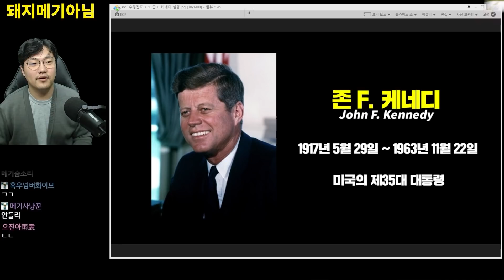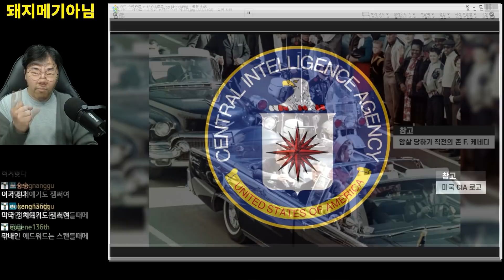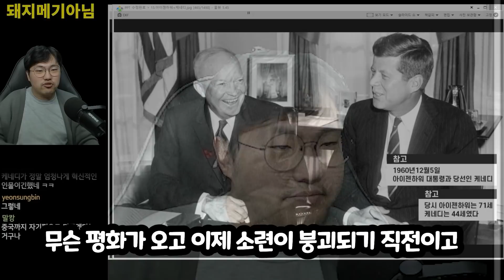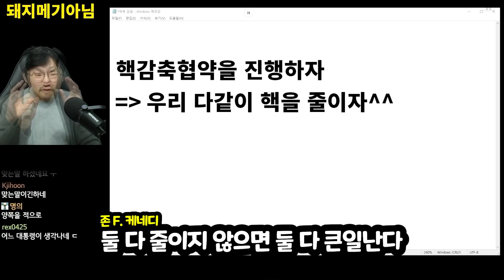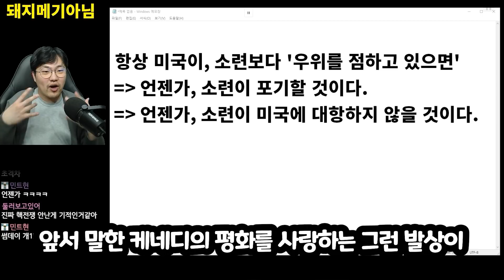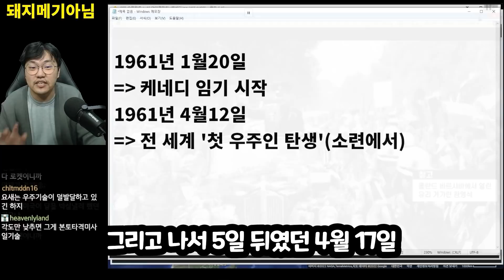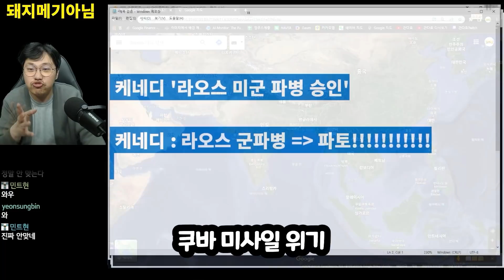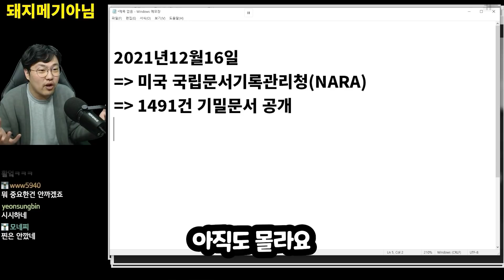실제로 전 세계 왕따였던 케네디